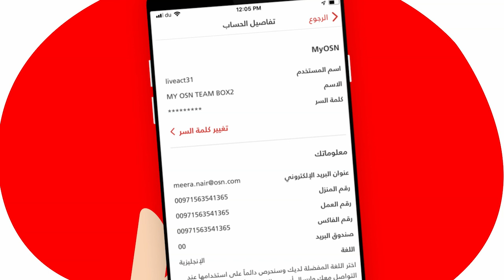أعادة ضبط كلمة المرور لـ MyOSN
كيف يمكنك أعادة ضبط كلمة المرور لـ MyOSN